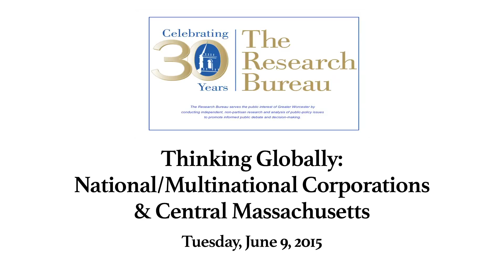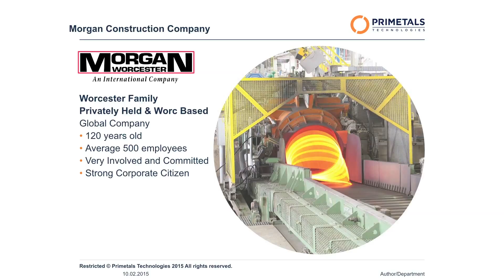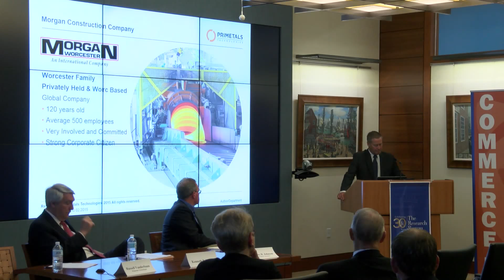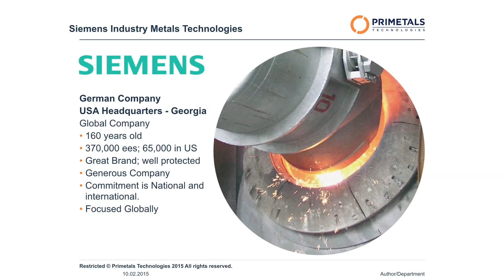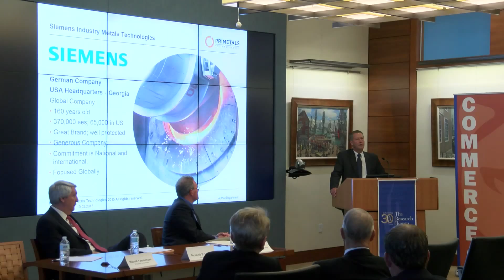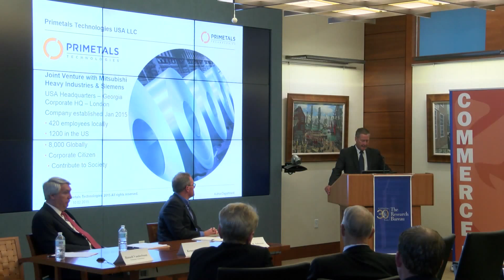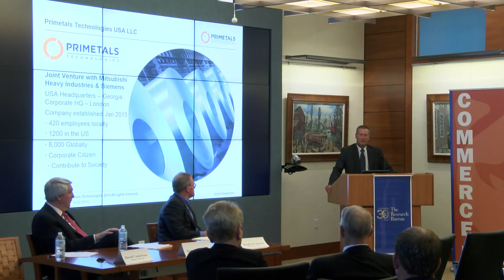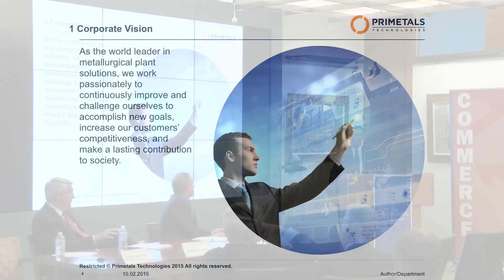Thinking Globally: National/Multinational Corporations & Central MA